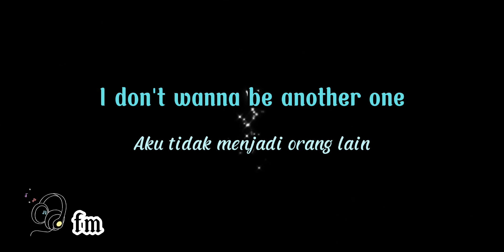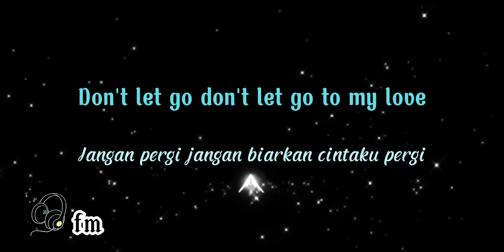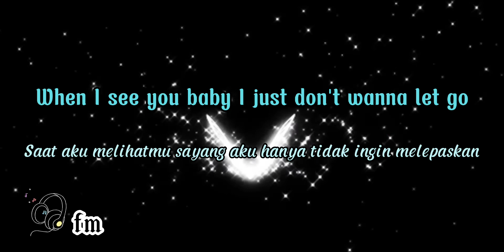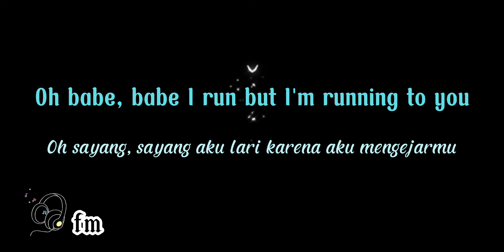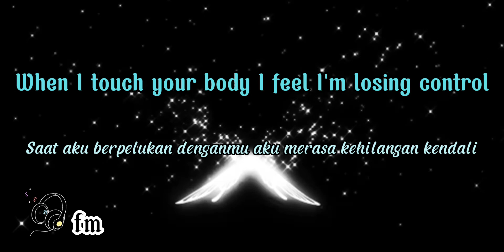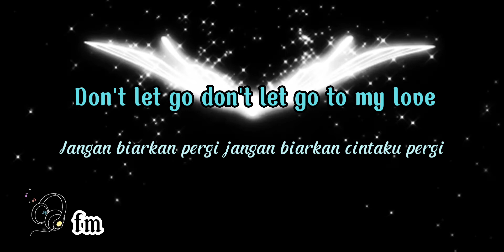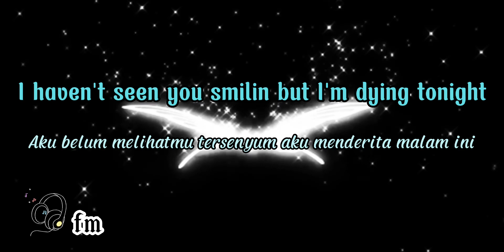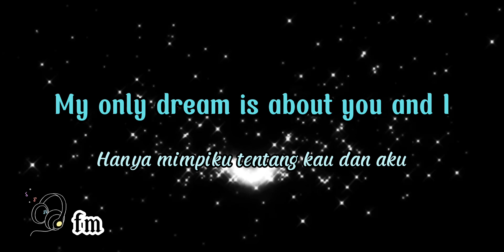Stereo Love~Edward Maya & Vika Jigulina ❴ Lyric dan terjemahan ❵